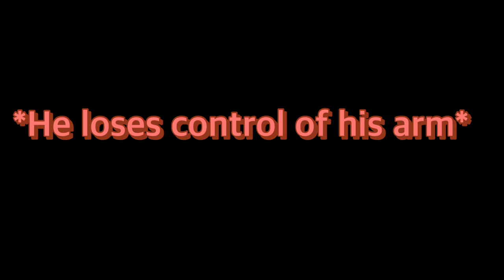Mao Mao uncontrollably breaks his lucky dug mug ☕️